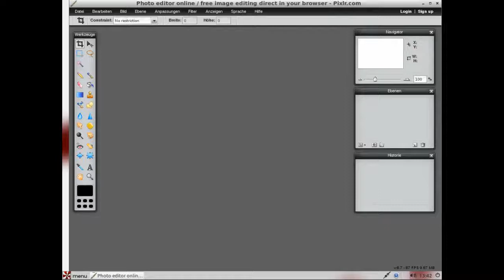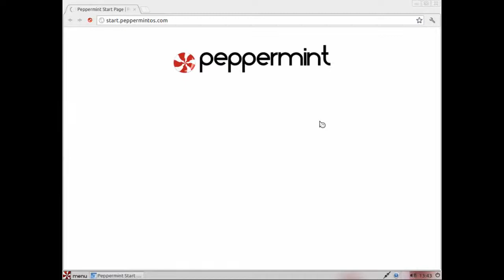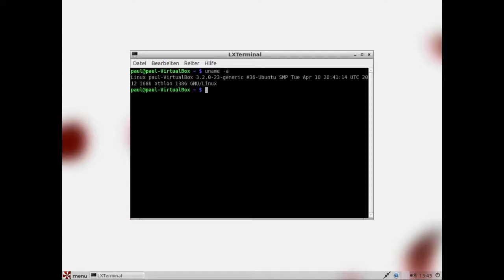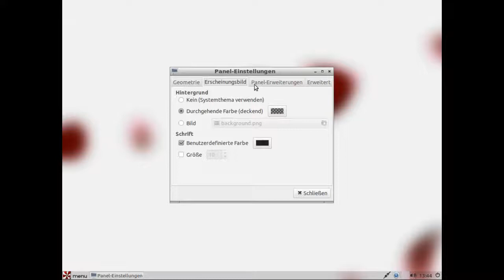Peppermint OS Three - Demo